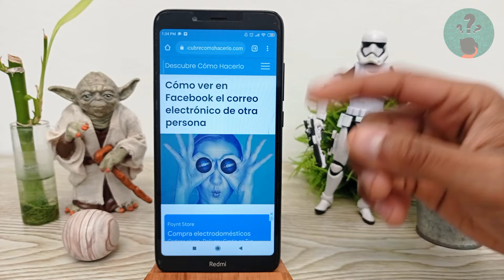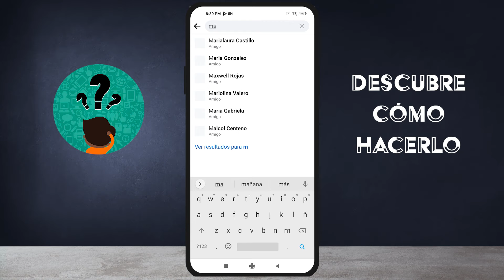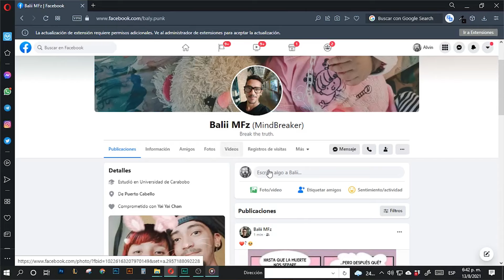Cómo Ver en Facebook el Correo Electrónico de Otra Persona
En este video descubre Cómo Ver en Facebook el Correo Electrónico de Otra Persona. En el Canal Descubre Cómo Hacerlo encontrarás el mejor contenido. ¡No te lo puedes perder!